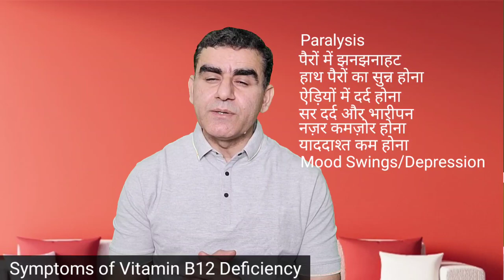विटामिन B12 की कमी से होती हैं गंभीर बीमारियाँ शाकाहारी क्या खायें | Vit B12 Ki Kami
विटामिन B12 की कमी से होती हैं गंभीर बीमारियाँ शाकाहारी क्या खायें | Vitamin B12 Deficiency | Vit B12 Ki Kami

Dr Musharraf Husain on Healthy Health Forever briefed about vitamin b2 deficiency and vitamin B12 deficiency symptoms. Apart from this, you will get to know about natural sources of vitamin B12 and vitamin b12 rich foods for vegetarians.

Vitamin b12 ke fayde bahut sare hain kyonki vitamin b12 apke shareer ke bahut se functions ke liye zaroori hota hai khas taur se neurological functions ke liye. Vit b12 ki kami se thakavat aur kamzori jaisi samasyaon ke saath sath khhon kam banna aur constipation ya gas aur depression jaisi samsyaen bhi ho jati hain. Vitamin b12 ke neurological symptoms bahut ghatak hote hain. Mareez ko paralysis bhi ho sakta hai aur ye sare laskshan reversible nahin hote hain.
Vitamin b12 ki kami ko pura karne ke liye non vegetarian ood bahut achha hota hai lekin agar aap vegetarian hain to vitamin b12 ki kami ko pura karne ke liye hari sabziyon jaise palak chukandar gajar jais ssabziyan istemaal karen aur saath hi milk products ya dairy products ka bhi istemal karen jaise eggs me bhi vitamin b12 hota hai aur sprouts bhi aap use kar sakte hain.

vitamin b12 ki kami ko pura karne ke liye kya khayen
vitamin b12 ki kami  ko dur karne ke upay
vit b12 ki kami se kya hota hai
vit b12 kisme paya jata hai
vitamin b12 fruits and vegetables
vitamin b12 ki kami se kya hota hai
vitamin b12 ki kami kaise door kare
vitamin b12 deficiency
vitamin b12 deficiency symptoms in hindi
vitamin b12 deficiency symptoms
vitamin b ki kami se kya hota hai
vitamin b ki kami se kaun sa rog hota hai
vitamin b12 deficiency causes symptoms and treatment in hindi
b12 ki kami ko kaise pura kiya jaye
kya vegetarinas me vitamin b 12 ki kami hoti hai
vitamin b12 kitna hona chahiye
kya vitamin b12 ki kami khatarnak hai

The information provided on this channel and its videos are for general purposes only and should not be considered professional advice. The medical information on this channel and its videos is provided only as an information resource and is not to be used or relied on for diagnostic or treatment purposes. This information is not intended for patient education, does not create any patient-physician relationship, and should not be used as a professional diagnosis and treatment. Please consult your doctor or healthcare provider before making any healthcare decisions or for guidance about a specific medical condition. Dr. Musharraf Husain shall have no liability, for any damages, loss, injury, or liability whatsoever suffered due to your reliance on the information contained in the video.